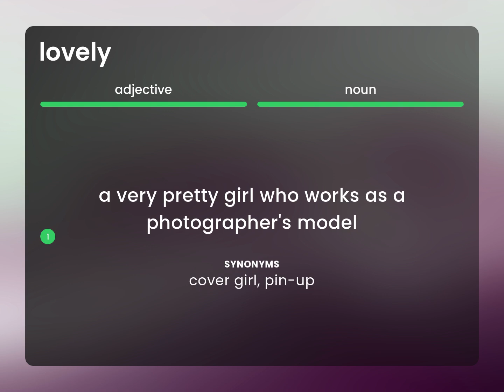Lovely • what is LOVELY definition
Meaning of LOVELY

Susan Miller (2023, February 27.) Lovely in the dictionary